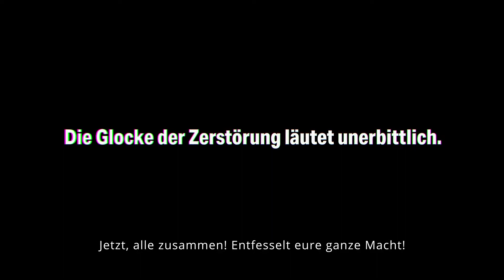Sword Art Online Alicization Lycoris | Blooming of Matricaria | DLC | Trailer